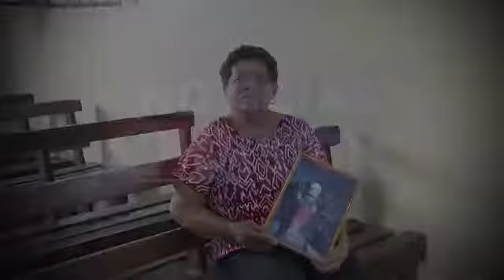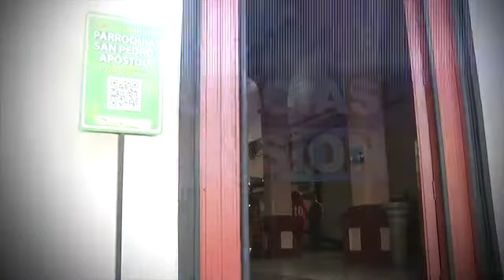Sacrilegio en iglesia de Alegría, Usulután.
¡Volvió a ocurrir!...otra iglesia fue blanco de la delincuencia, esta vez el sacrilegio sucedió en una iglesia de Alegría,  Usulután. La feligresía está alarmada y pide más seguridad.